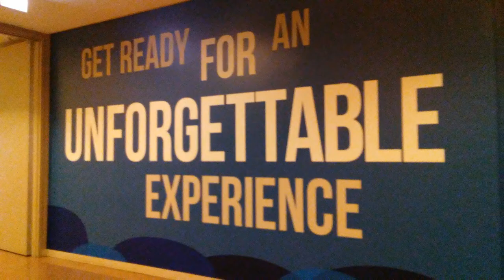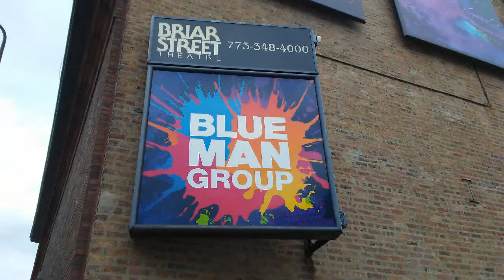Faced One of My Fears - 103 Stories Step Over the City of Chicago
Sometime life gets in the way of my RV adventures.  Had to do a business trip to Chicago.  Visited the Willis Tower and faced a fear of standing over the city in a Plexiglas box 103 stories.